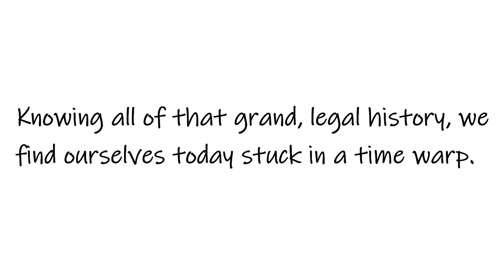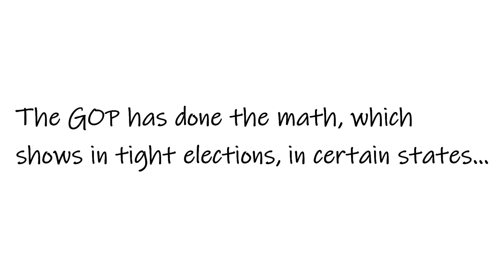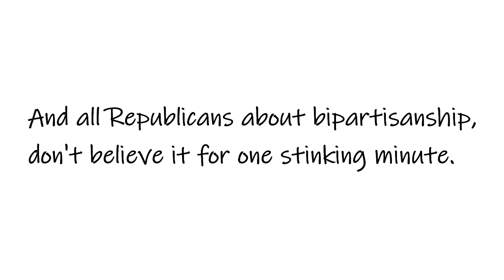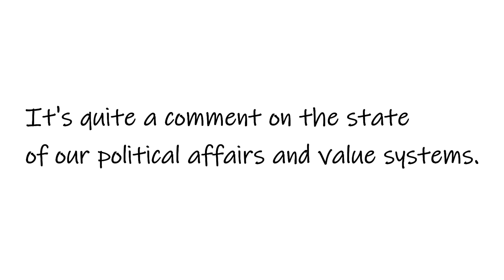Womenstepup.org: For the People Act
This is an inflection point for American democracy. Republicans are going to shoot down the rightful For the People Act in the Senate today and crush the Democrat's effort to stop voter suppression laws being passed at the local level across the country. The GOP is breaking bad, to diminish our two-party system and consolidate political power. People voted and Republicans lost. All the rest of their chatter is still a lie. Today's vote is procedural just to see if the bill can be debated on the Senate floor - DEBATED. There's no way Republicans are going to let that happen. Talk to people and get out all the vote.